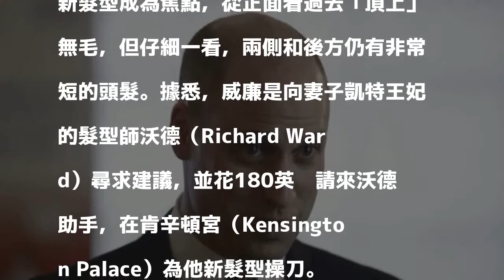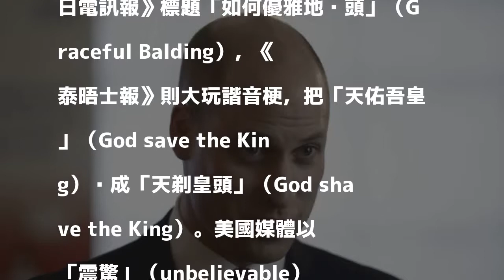威廉王子7300元新髮型 英媒嘲笑、美媒震驚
〔即時新聞／綜合報導〕深受髮際線年年倒退困擾，現年35歲的威廉王子，近日出席活動，他的頂上無毛成為媒體焦點。這頂新髮型花了他180英鎊（約7300元台幣），引起媒體、網路熱議，但高額的理髮費用有網友直呼，這真的「太貴了！」。

發表評論評論如下。